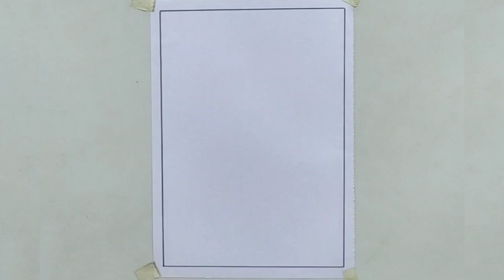Light House Drawing || Easy and simple Light House drawing for beginners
Colours :
* Camel Oil Pastels,
* Artline ( love art sketch pencil )
* Black Marker

Follow my step by step Light House Drawing & you will be able to draw as Beautiful as mine.
  It is so interesting & easy Light House Drawing that it is suitable for beginners as well(i.e, Std. I to Std. IV )
It is a beautiful Light House that you can easily draw and I am sure that you guys are going to love this tutorial.
Enjoy Drawing...